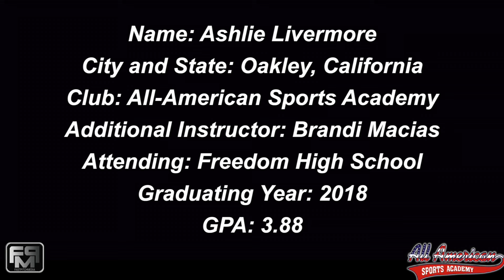2018 Ashlie Livermore Second Base Softball Skills Video - AASA - Macias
2018 Ashlie Livermore Second Base Softball Skills Video - AASA - Macias